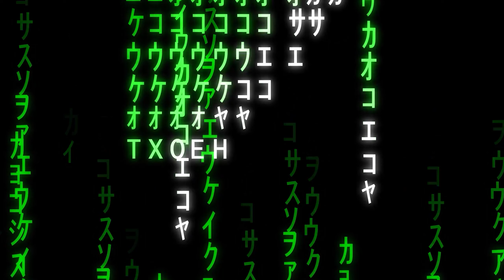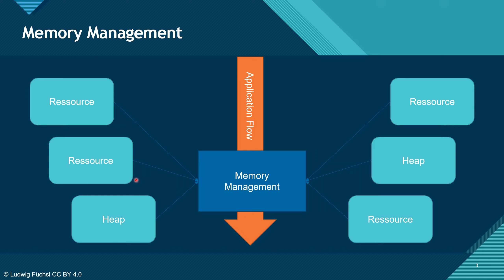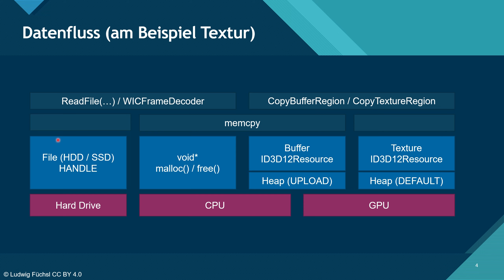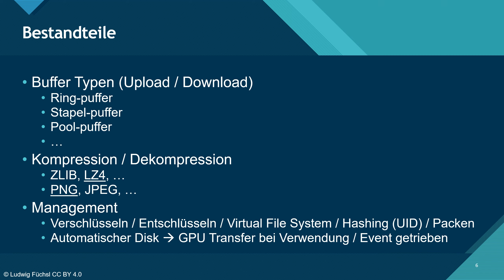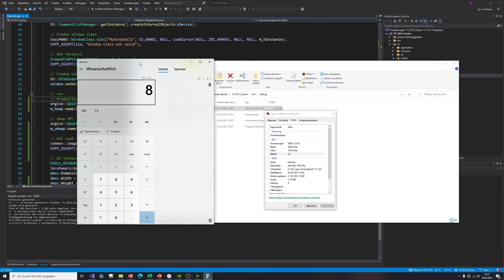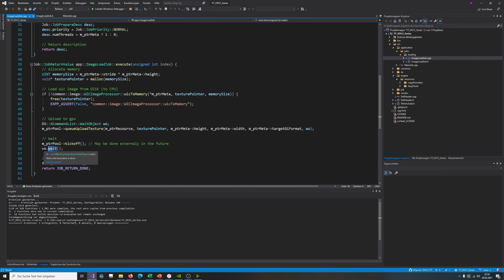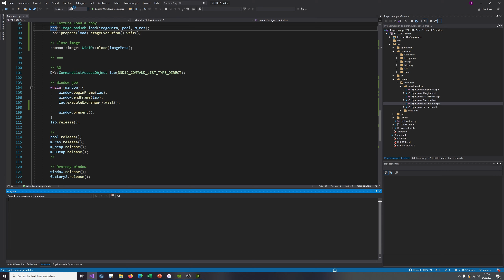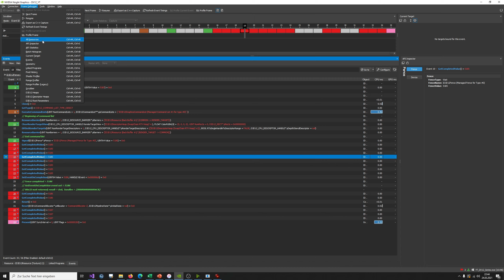III.3 - GPU Memory Management [DE] | DirectX 12 Advanced Tutorial